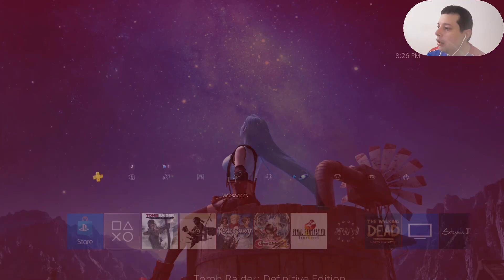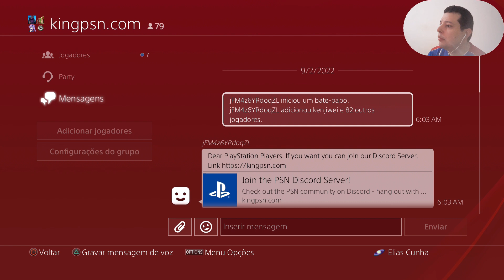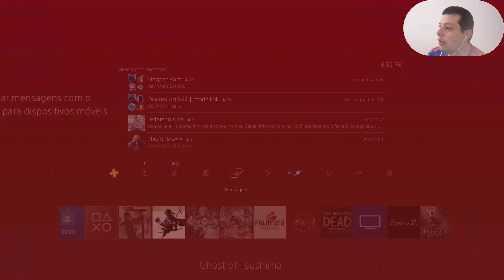Tomb Raider Definitive Edition - Praia do Naufrágio - 17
Tomb Raider Definitive Edition 100 % Walkthrough / Detonado
By Elias Cunha - TropicalAngel